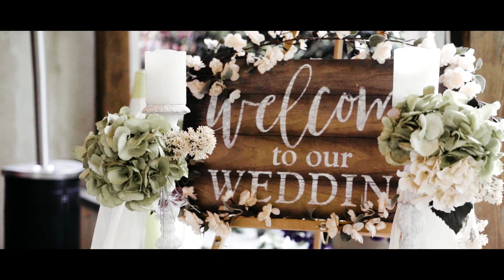(2019) Steven & Amanda